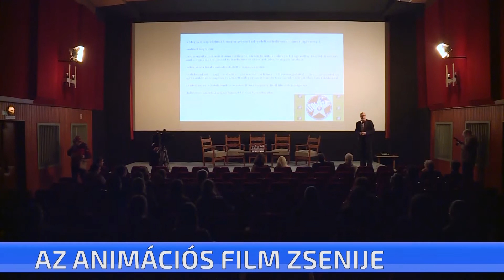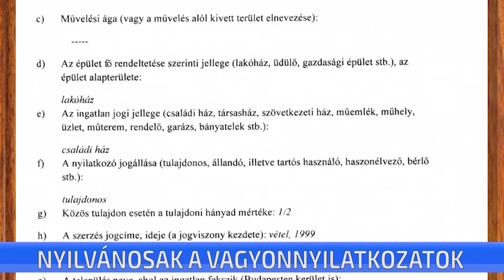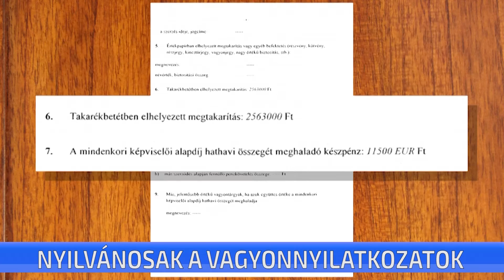CTV híradó - 2017. február 02. csütörtök